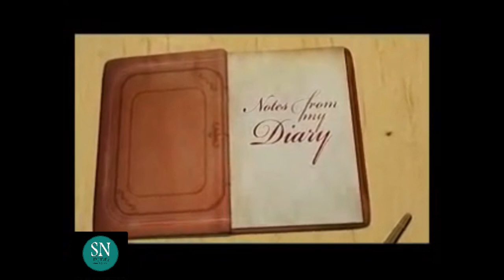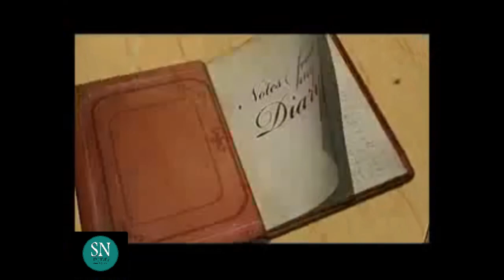Vishal Bhardwaj interview with Saeed Naqvi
Vishal Bhardwaj is an excellent cinematic person with enormous different skills and talents. He can write, compose, produce and direct. In this interview, Vishal talks about his cinema in other aspects of it with Saeed Naqvi.

Note: This is part of the archival project of Saeed Naqvi's fifty years of work where we have digitised Betacams, tapes and records to make them available to a new audience. Under the guidance of Mr Ghulam Hussain (Jeelani), the project has edited over 200 videos including documentaries and interviews done by Saeed Naqvi and made them available to a new generation.